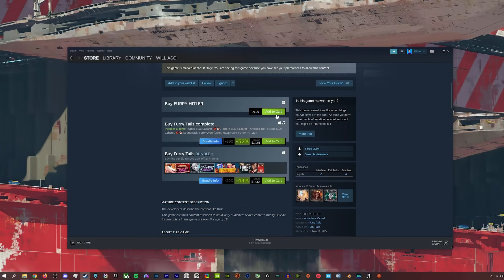A Completely Accurate Summary of Wolfenstein The Old Blood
Wolfenstein the Old Blood, the prequel to Wolfenstein the New Order, which was kind of a sequel to Wolfenstein 2009, which was kind of a sequel to Return to Castle Wolfenstein (which was a reboot despite the fact that it sounds like a sequel) and the the sequel to New Order was Wolfenstein 2. Huh?

CAST in this video:
Anthony
Austen
Omega